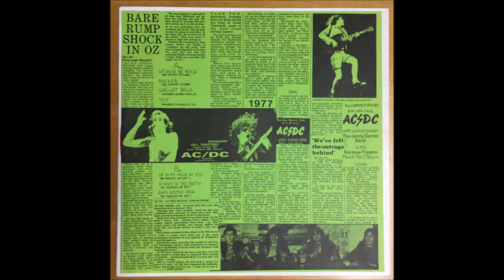AC / DC - 06 - Kicked in the teeth (Live 77)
Recorded live in San Francisco, Old Waldorf, september 3, 1977.
Track from the CD version.